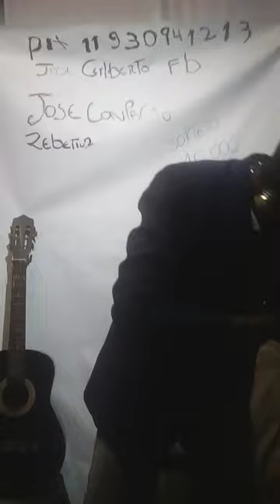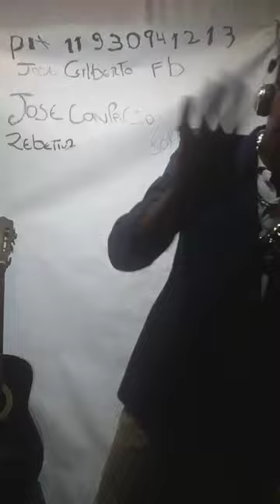não se va